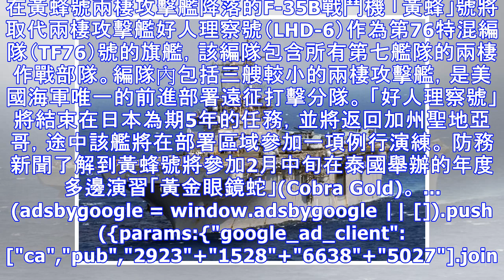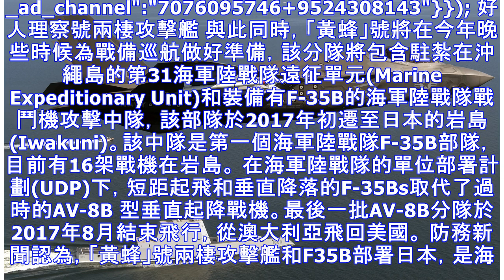F-35B首次隨艦部署就來了日本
【觀察者網綜合】據美國防務新聞網站1月17號報導，美國海軍兩棲攻擊艦「黃蜂」號已經抵達其日本的新母港，這是洛克希德·馬丁公司F-35B「閃電II」戰鬥機首次作為服役部署單位亮相。 1月14日，從維吉尼亞州的諾福克出發的特混艦隊到達了美國海軍第七艦隊在日本的佐世保基地。這標誌著該特混艦隊完成了長達4個...